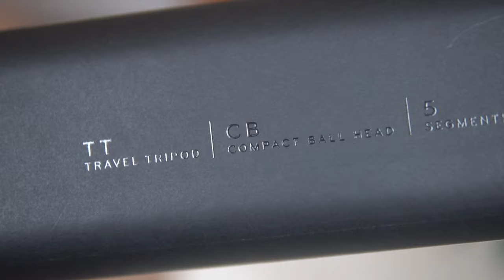Endlich angekommen - Peak Design Tripod Unboxing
(English below)

Die Kickstarter-Aktion ist schon etwas länger vorbei und jetzt habe auch ich endlich mein Peak Design Stativ erhalten. Dieses Wochenende wollte ich einfach mal wieder ein Video machen und habe mich mal mit einem Unboxing-Video versucht.
Es ist ziemlich offensichtlich, dass ich ein großer Fan bin, aber ich wurde hierfür nicht bezahlt.
Feedback zum Video wäre super! :)

The Kickstarter campaign has been a while ago and, now, I can finally unbox my Peak Design tripod. This weekend I just wanted to make a video again and made an unboxing video for the first time.
It's pretty obvious that I am a huge fan but I didn't get paid for it.
I would appreciate your feedback on how you like the video! :)

RBLB-VFPCGYMQMDFQRP9O-RBLE